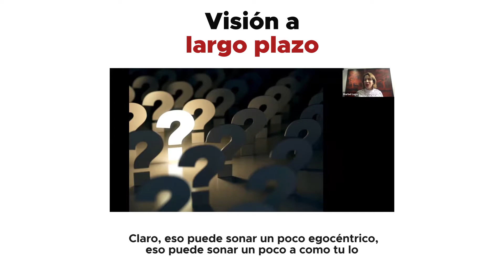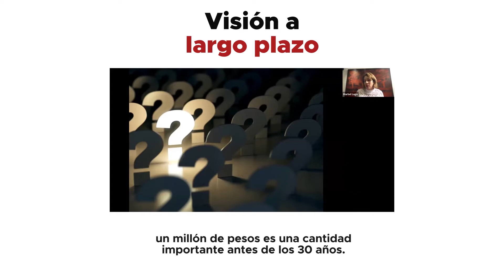¿Por qué tener Visión a Largo Plazo?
Quien no planifica su éxito, planifica su fracaso. Uno de los beneficios de pensar a Largo Plazo 🧐.

Un mal hábito común es la recompensa inmediata, el facilismo y pensar que las metas se construyen de la noche a la mañana 😒.

Y cuando se dan cuenta o se estrellan con la realidad se frustran y termina abandonando, ¿verdad?

Por tal motivo, en la Micro Cápsula de hoy, Marbel Lugo nos cuenta un poco de por que se debe pensar o tener Metas y Objetivos a Largo Plazo.

🤓 Pero recuerda que esto es solo un abrebocas del contenido que compartió en el Webinar que se realizó el pasado Jueves 9 de Julio 2020, titulado: "8 PASOS PARA ALCANZAR EL ÉXITO EN BIENES RAÍCES”.

¿Jesús, cómo hago para verlo? - Te estarás preguntando.

Pues, bien, fácil: En el Link que te dejo aquí abajo. 😎

¿Charlamos? Escribeme a mi WhatsApp